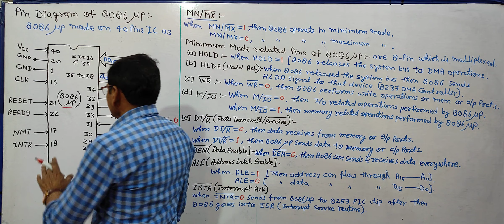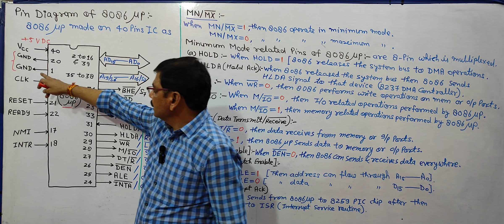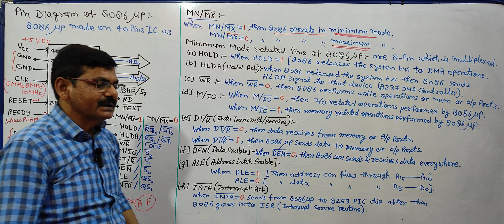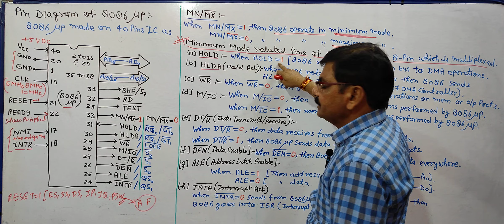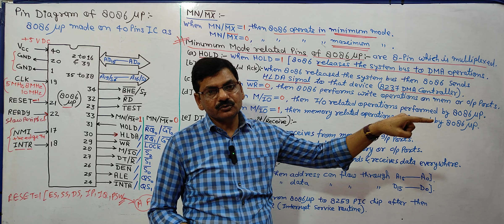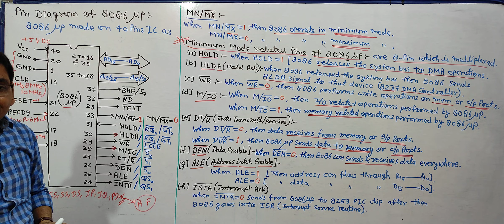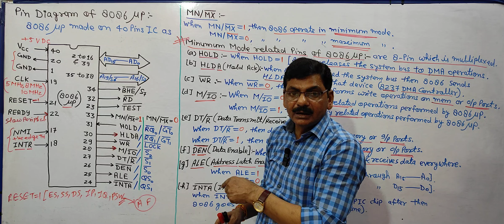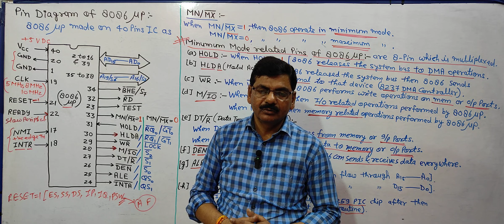Part 1 | Pin Diagram of 8086 | By Mathur Sir | 8086 in Hindi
Part 1 | Pin Diagram of 8086 | By Mathur Sir | 8086 in Hindi |  Maximum mode related pins of 8086 | Pin description of 8086 | 8086 pin description | minimum mode pins of 8086 | 8086 minimum mode pins

This Channel Provides easy Solutions & Quality Education in the field of Engineering & Technology.